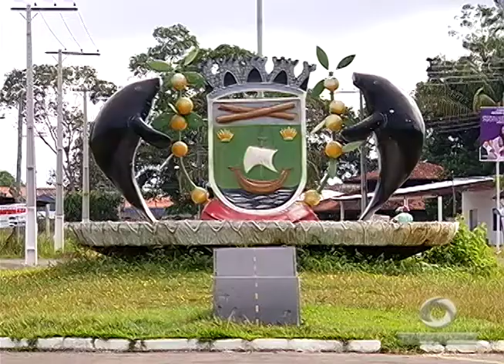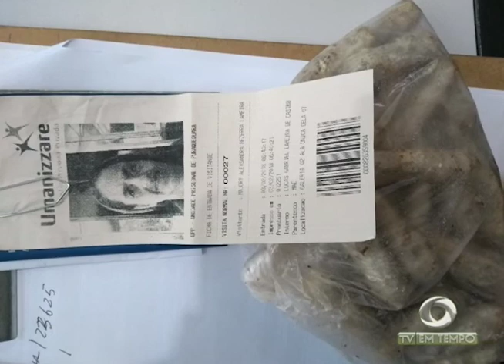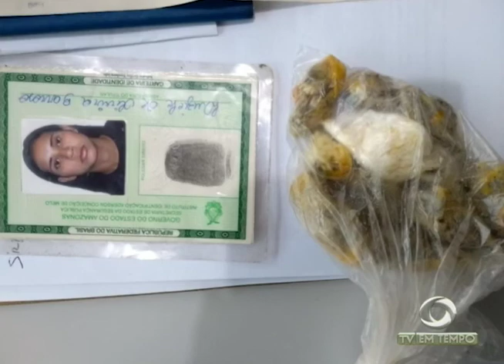Polícia apreende 112 quilos de cocaína pura no porto da Manaus moderna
01º BLOCO JORNAL 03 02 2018 - Polícia apreende 112 quilos de cocaína pura no porto da Manaus moderna